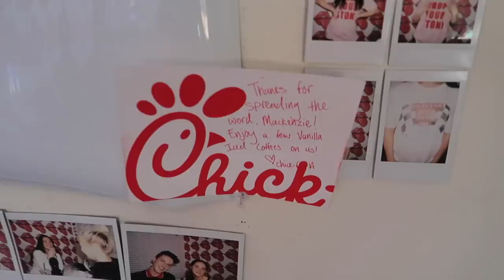office day in my life | what its like working from home | Kenzie Elizabeth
hey guys! welcome back to my channel. in todays vlog i take you with me on a monday in my life! we go work out at orange theory, set up my studio, go run errands, film 2 videos, shoot some pics and more! hope u enjoy xo